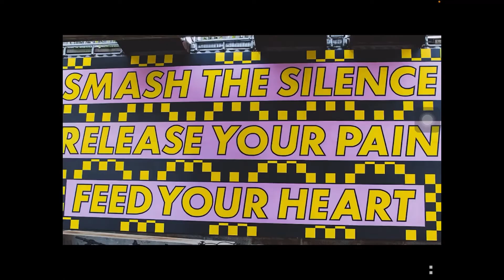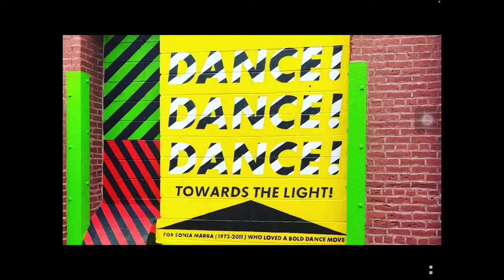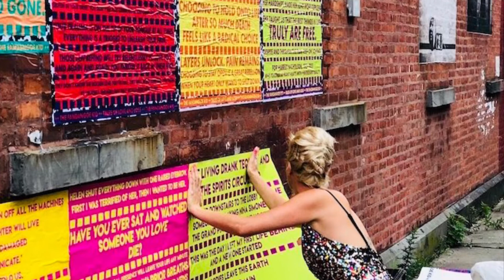Learn from the Fandangoe Kid !!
Knowing people who go through mental stress and not being able to do anything about it? Well talking to them is the biggest help you can do.

Thank You to the respective websites for providing with the required information.